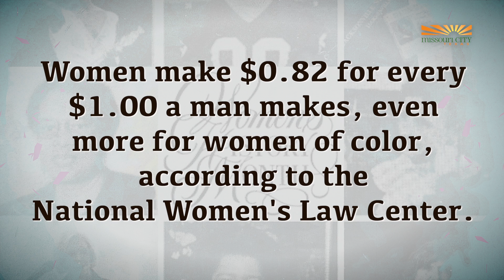Women's History Month 2021